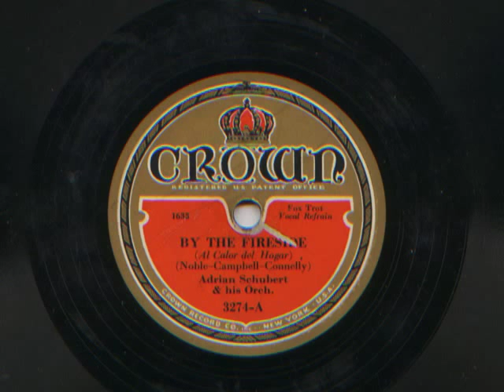By The Fireside by Adrian Schubert and his Orchestra, 1932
Vocal by Smith Ballew.  Recorded January, 1932.